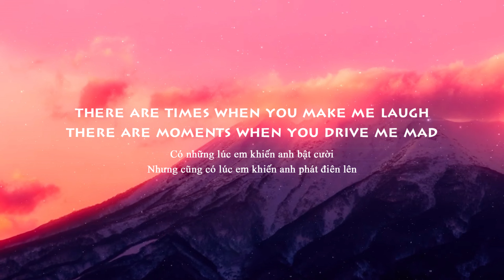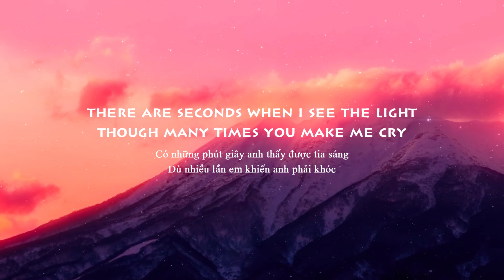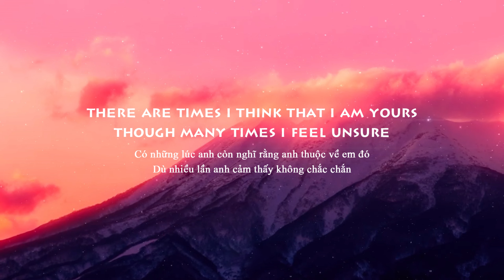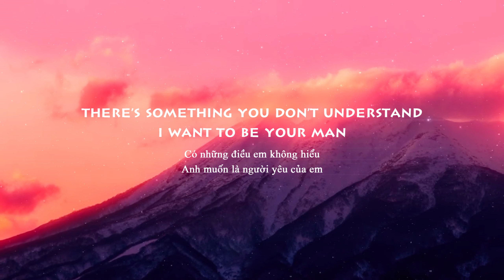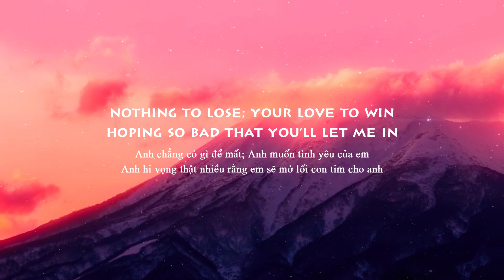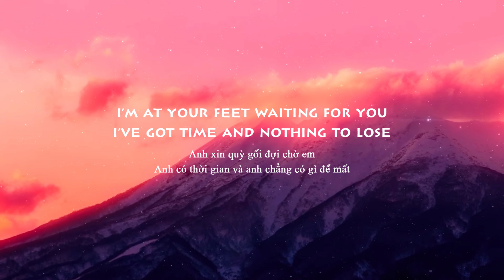Nothing To Lose - Michael Learns To Rock (Lyrics/Vietsub)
Lyrics:

When you make me laugh
There are moments when you drive me mad
There are seconds when
I see the light
Though many times you made me cry
There's something
You don't understand
I want to be your man
Nothing to lose
Your love to win
Hoping so bad
That you'll love me in
I've got time
And nothing to lose
There are times
When I believe in you
These moments when I feel close to you
There are times I think
That I am yours
Though many times I feel unsure
There's something
You don't understand
Nothing to lose
Hoping so bad
That you'll let me in
I'm on your feet
Waiting for you
I've got time
I'll always be around you
Keep an eye on you
And I won't let you run
'Cause you are the only one
Nothing to lose